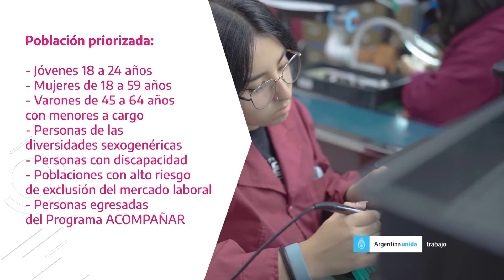JESÚS MARÍA: INSCRIBEN PARA EL PLAN “FOMENTAR EMPLEO”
La Municipalidad convoca a personas de entre 18 y 64 años interesados en acceder a este nuevo programa, capacitarse y ser parte del Curso de Introducción al Trabajo. Pueden llegarse de lunes a viernes, de 7 a 13 horas, a la Oficina de Empleo ubicada en calle Mauricio Yadarola 590, o comunicarse a los teléfonos  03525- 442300/564827.